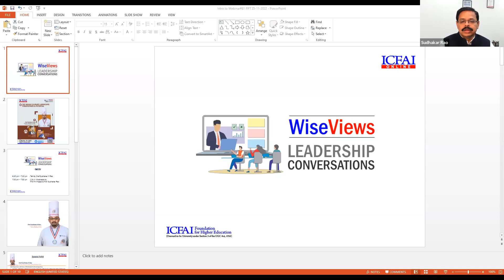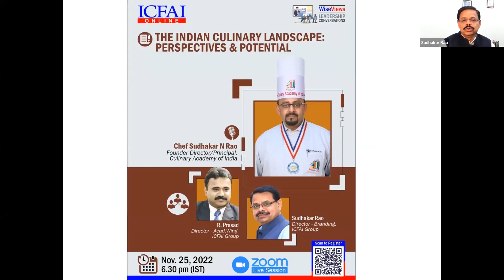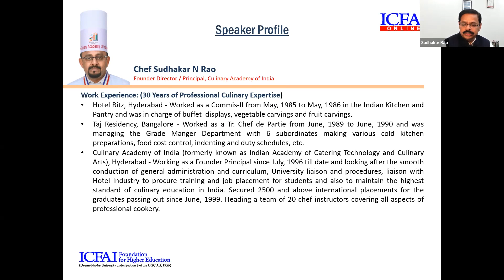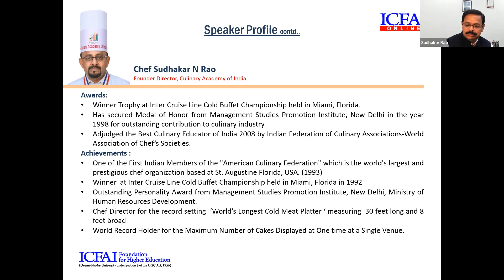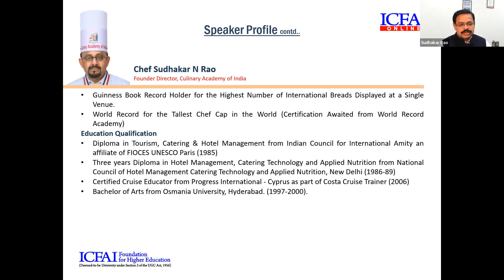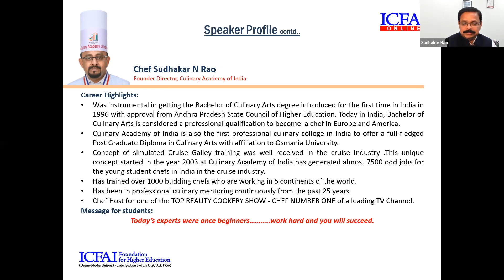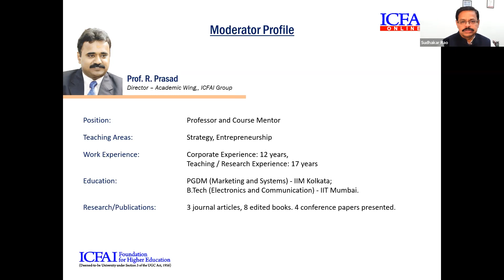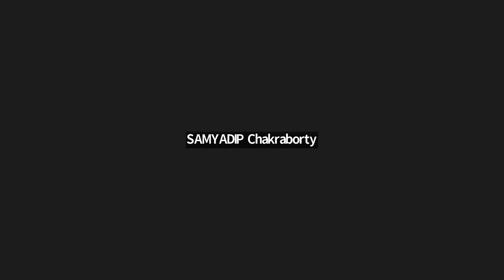The Indian Culinary Landscape:Perspectives&Potentials -Chef Sudhakar N Rao,Culinary Academy of India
WiseViews Leadership Conversation on "The Indian Culinary Landscape: Perspectives & Potentials" on Nov 25, 2022 at 6:30 PM (IST) by Chef Sudhakar N Rao, Founder Director, Culinary Academy of India; Moderators: Prof. R Prasad, Director-Academic Wing, ICFAI Group & Mr. Sudhakar Rao, Director-Branding, ICFAI Group